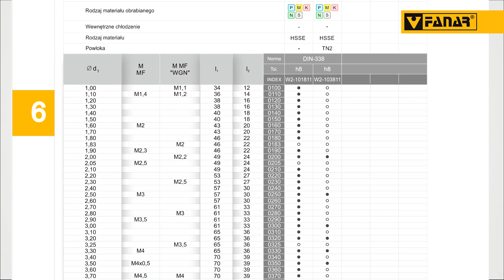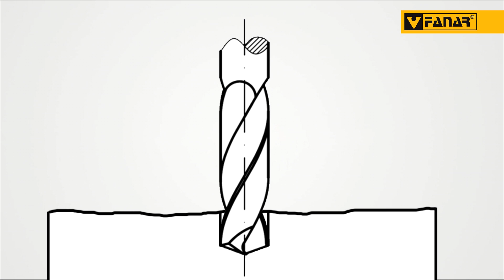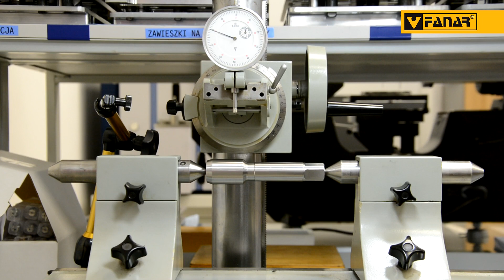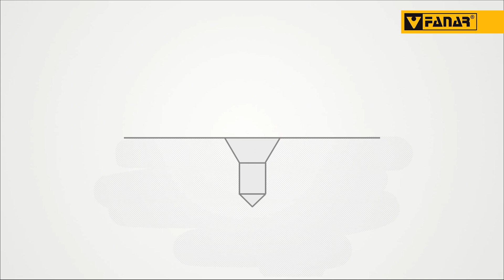ZWIĘKSZ PRECYZJĘ WIERCENIA - NAWIERTAKI POD WIERTŁA I DO NAKIEŁKÓW | AKADEMIA FANAR | ODC. 6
Czy zdarzyło Ci się nieprawidłowo przygotować otwór pod gwint? Zastanawiasz się jaki nawiertak wybrać? Na te i inne pytania uzyskasz odpowiedź w tym odcinku Akademii FANAR!